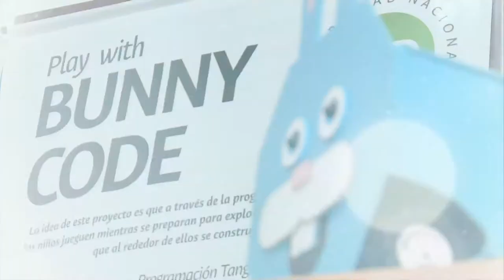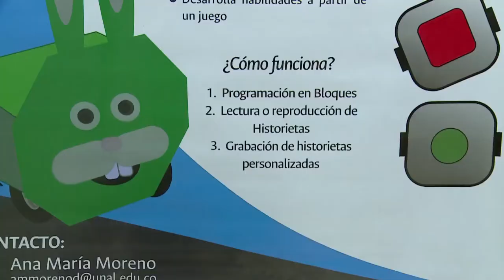Bunny Code: niños programando robótica ViveDigitalTV C12-N4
Bunny Code es un robot para acercar a los niños a la programación de código.